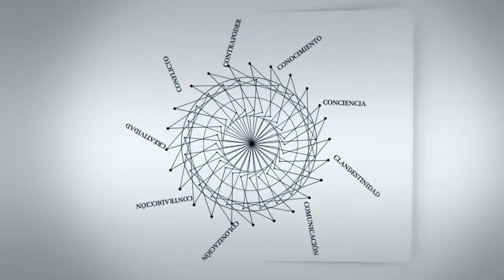C - Entrevistas | Carmen Caamaño Morúa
"Solo en el período de Laura Chinchilla el incremento de la desigualdad ha sido galopante".

Carmen Caamaño Morúa, Costa Rica. Directora en Instituto de Investigaciones Sociales, Universidad de Costa Rica.

Entrevista realizada en la Secretaría Ejecutiva de CLACSO en el marco del 89º período de sesiones del Comité Directivo durante los días 17, 18 y 19 de marzo de 2014 en Buenos Aires.